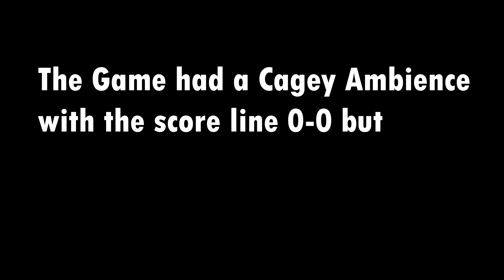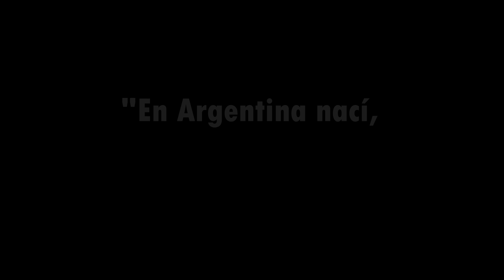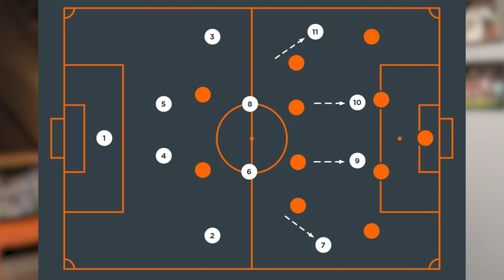Leo Messi Scores for Argentina in World Cup 2022 v Mexico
Published on: 27th Nov 2022
DESCRIPTION

Edited by- Ateeb
Peace Out